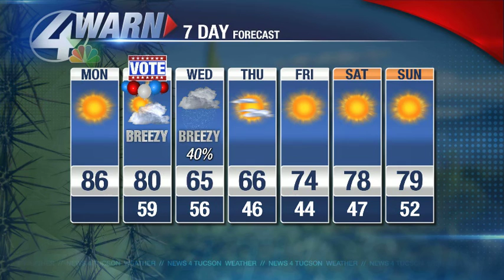Beamish Blogcast: November 2nd, 2015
A new month, a new storm system. Jeff previews what to expect the middle of the week.